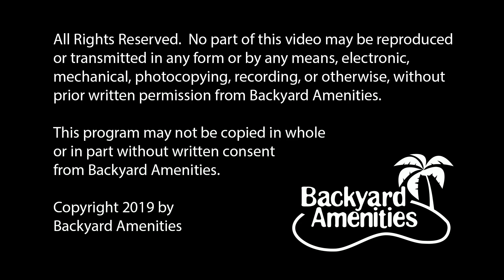Mayfield Pool Design by Backyard Amenities